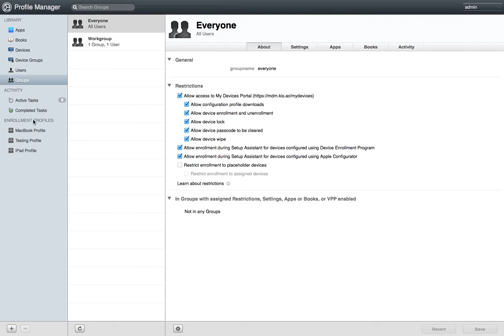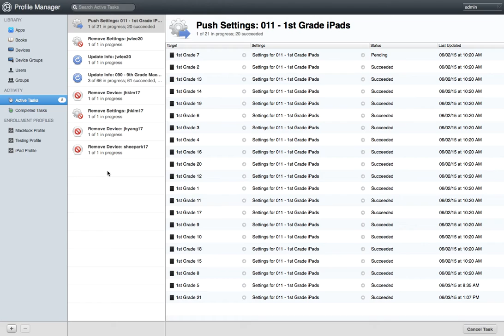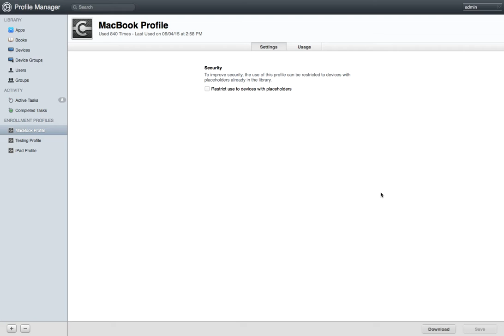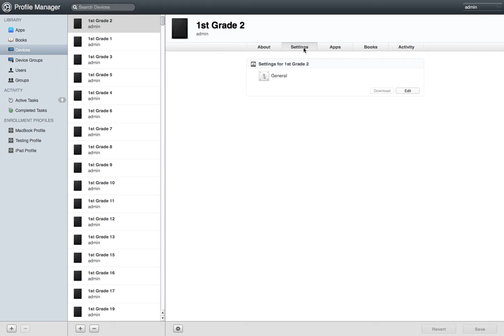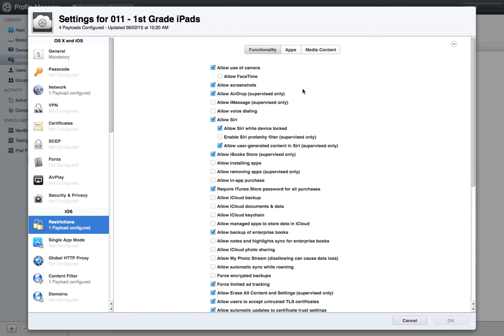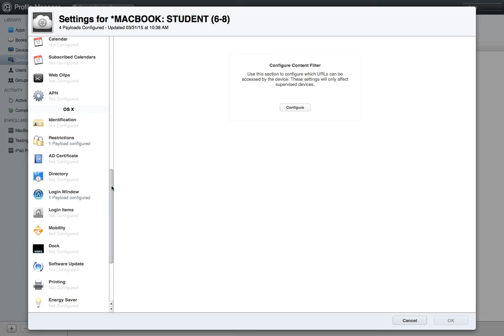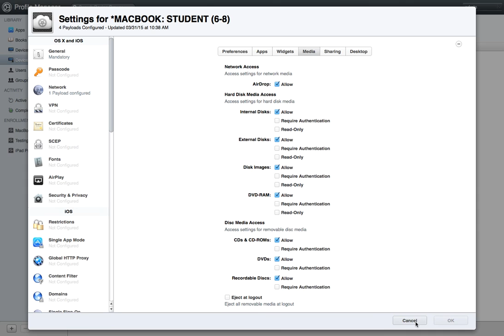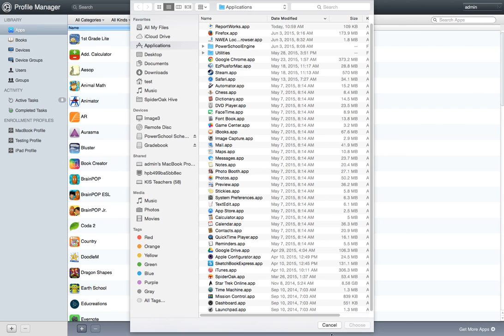Introduction to Profile Manager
This is a brief tour of some of the settings and features within the Apple MDM Server Profile Manager.